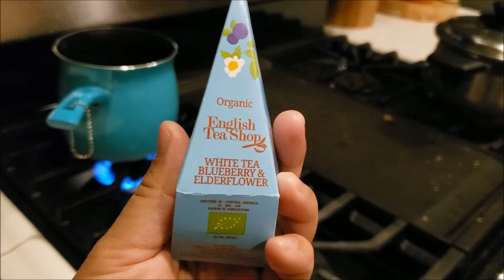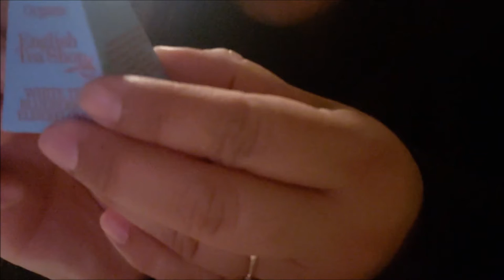Dealing With Toxic People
I normally don't address such serious topics on my channel, but I decided to go for it since I had a very strong impulse. My main inspiration is my daughter and any future children God may bless me with, but I also know this can be very helpful to anyone willing to listen. This is a message that has always helped me on my journey and I am 100% confident that it is the reason why I live such a peaceful life even when I was grieving the loss of a parent and other hardships. I think if we look closely, we'll realize that all we need is love and we are all worthy of it. Peace be with you! Let's have a Happy 2020!